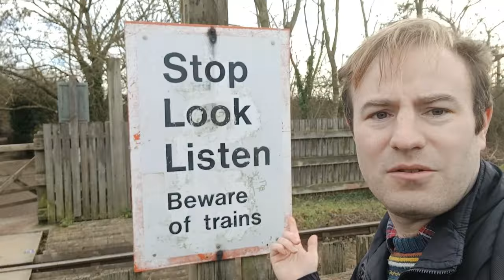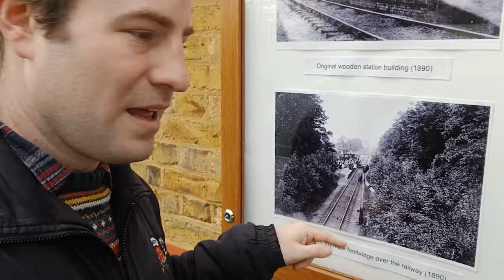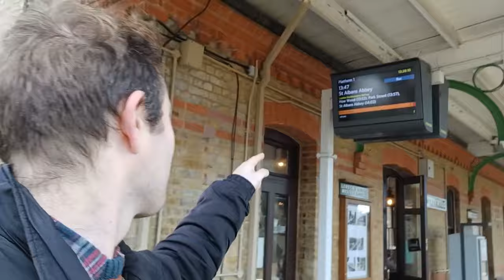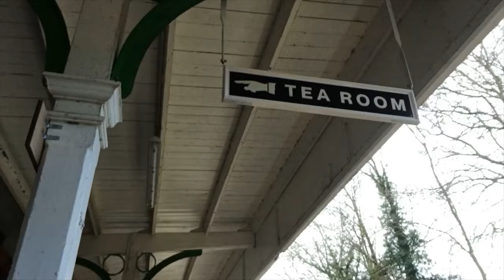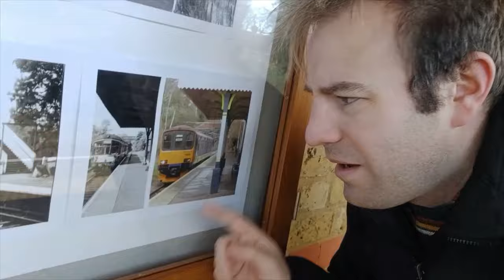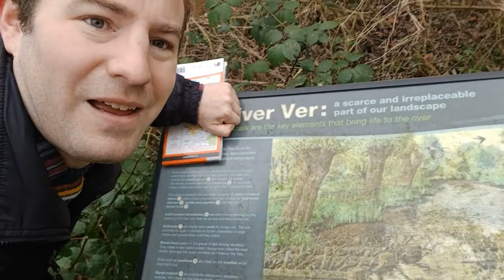Tea & Cake At Bricket Wood Railway Station Tea Room To Celebrate 8k Subscribers!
A walk in the River Ver Valley from How Wood Railway Station to Bricket Wood Railway Station for tea and cake at the new tea room.